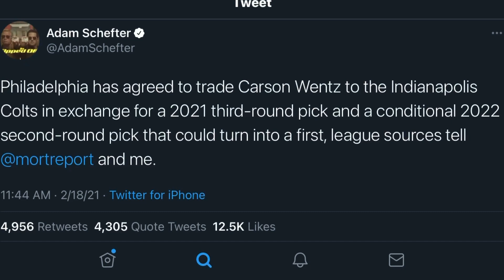CARSON WENTZ TRADED TO THE INDIANAPOLIS COLTS!! FAN REACTION!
The Eagles have traded Carson Wentz to the Colts for a 2021 3rd round pick and a 2022 conditional 1st/2nd round pick!